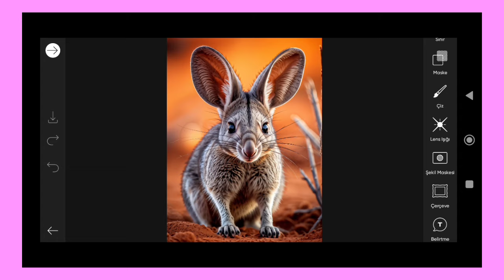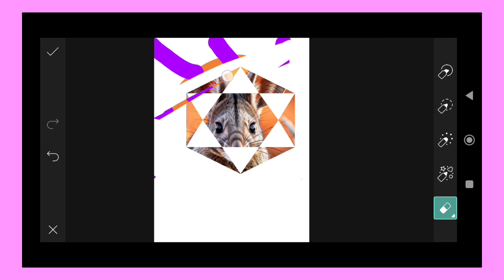Trending HDR video | A Screen Of Pure Pink sdc editing cc | Background | Bp Backdrop A380F K #100